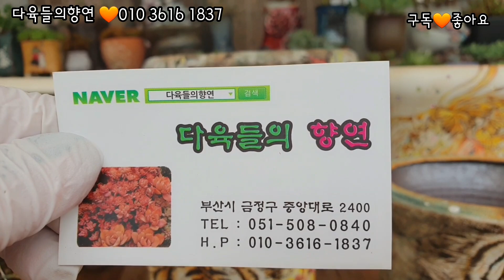요즘인기짱💥명품오드리분신상들어왔어요😄넘 예쁘네용🌸🌼22.7.19/korean succulents plants 💖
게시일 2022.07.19